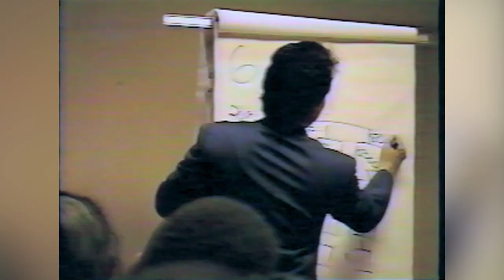JR Ridinger We Want to Make History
JR Ridinger explains how Market America's steadfast focus on the Future is going to make history!